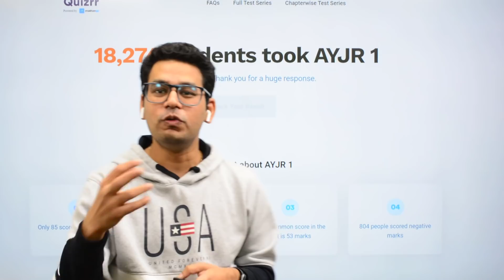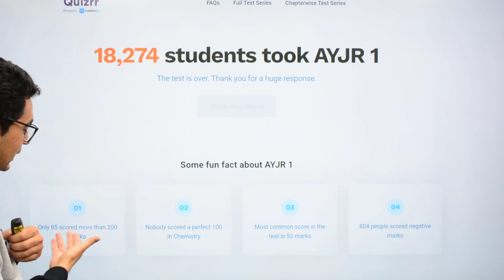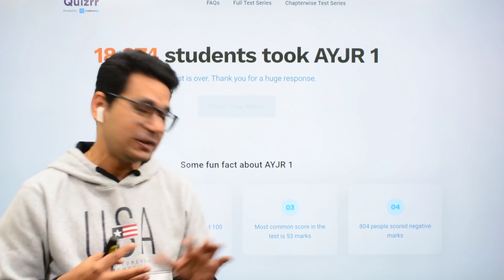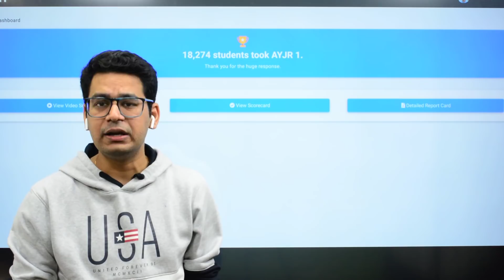Are your JEE Ready - Result Declaration | Biggest Mock Test of the Country | Thanks for all the Love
| Thanks all for making it that big.